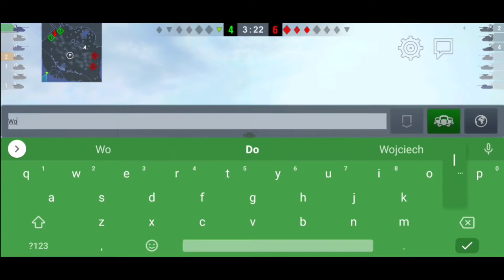WoT Blitz Odc.17 "M4-A2 Sherman Loza to dobry czołg"